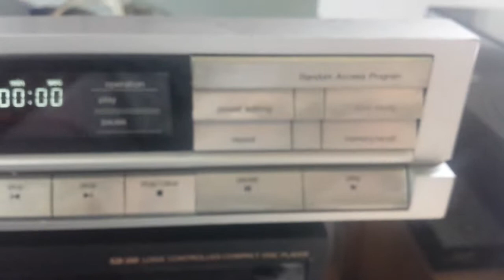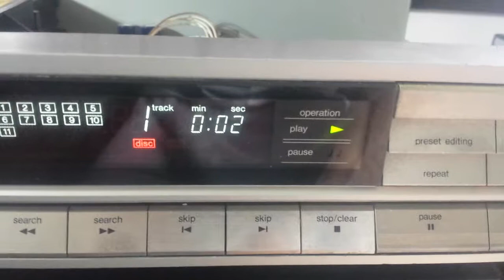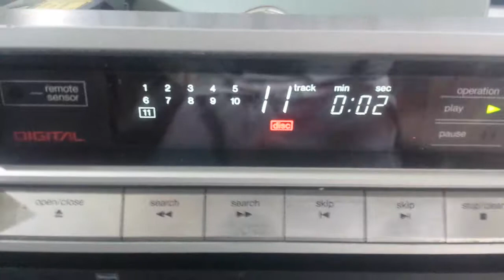Technics SL-P220 CD Player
This is A cheap,plain,simple but very nice sounding CD Player from Technics.it have BB PCM54HP DAC,and A proprietary laser from Panasonic/Matsushita.I like the large,easy to read display.